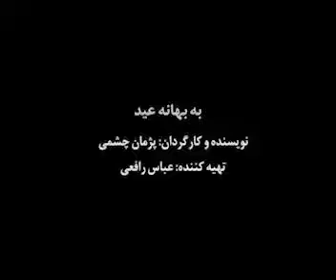فیلم به بهانه عید ، پژمان چشمی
فیلم سینمایی به بهانه عید
نویسنده و کارگردان: پژمان چشمی
بازیگران: حامد کمیلی، میرطاهر مظلومی، افشین سنگ چاپ، مریم خدارحمی، پریسا گلدوست و پژمان چشمی